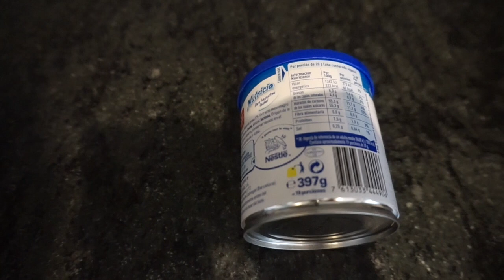SALADA DE MACARRÃO-FÁCIL DE PREPARAR